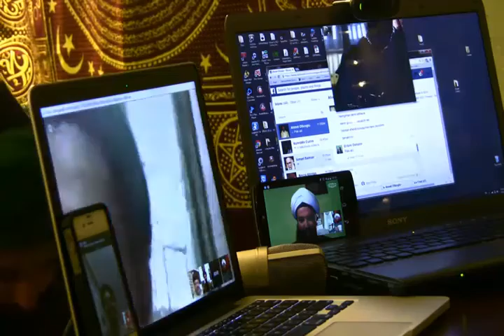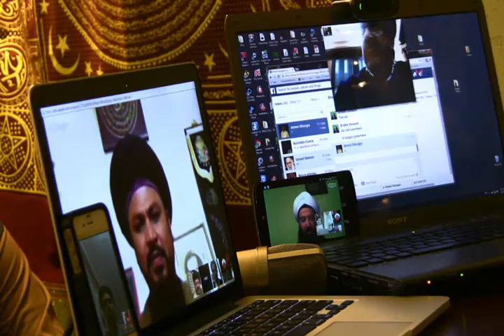The blessed sandals of Sultan ul-Awliya Shaykh Mawlana Nazim al-Haqqani (K.S)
Shaykh Mawlana's Khadim Huseyin Efendi found Shaykh Mevlana's sandals in a garbage container and he brought and presented them to Shaykh Lokman Efendi

Shaykh Lokman Efendi cleaned the rubbish and dust from the sandals, he put the dust from Seyh Mevlana's sandals to a separate container.